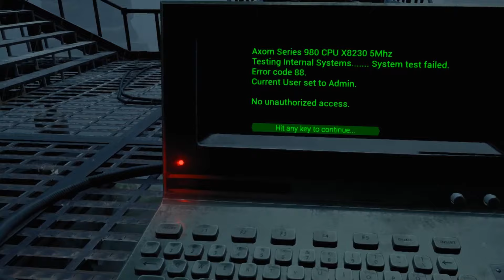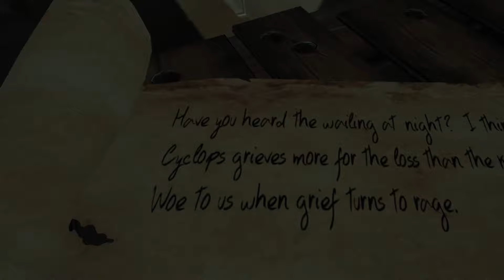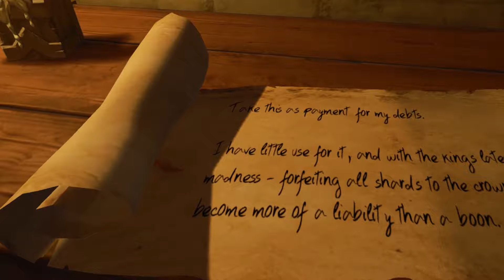Iniziamo insieme CHRONOS per la PRIMA VOLTA! | Gameplay (ep 1)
Chronos è un videogioco in realtà virtuale di Gunfire Games uscito il 24 Marzo 2016 in esclusiva per Oculus Rift. E' disponibile su Oculus Store al prezzo di 39,99€ al seguente indirizzo